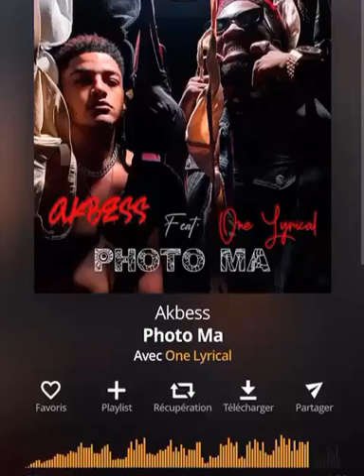Akbess photo ma sera disponible aujourd’hui à 22h 🌋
N’oubliez pas de laisser un commentaire
Albums indépendance disponible
Albums en préparation xar kanam